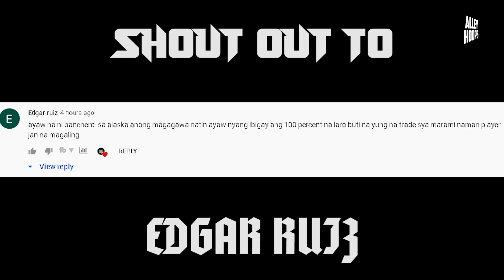San ba talaga si Christian Standhardinger? Sa Magnolia or sa Ginebra?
San ba talaga si Christian Standhardinger? Sa Magnolia or sa Ginebra? Yan ang tanong ng mga fans ng Magnolia Hotshots at Ginebra San Miguel. Isa kasi ito sa mga trade rumor na inaantay kung mangyayari ba o pawang kathang isip lamang.

Christian Karl Standhardinger (born on July 4, 1989) is a Filipino-German professional basketball player for the NorthPort Batang Pier of the Philippine Basketball Association (PBA). He was selected first overall by the San Miguel Beermen in the 2017 PBA draft making him the oldest first overall pick in history.